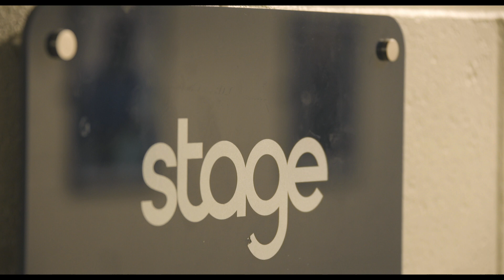人気ガールズバンドSCANDALを追う！映画『SCANDAL Documentary film「HELLO WORLD」』予告編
「少女S」「瞬間センチメンタル」などの曲で知られるガールズバンド、SCANDALのドキュメンタリー。2015年に行われた、世界9か国を巡る初単独ワールドツアーに迫る。熱狂した世界各国のファンの前で人気曲が次々と披露されていくステージの模様や、HARUNA、MAMI、TOMOMI、RINAの各メンバーの素顔や心境も映し出す。